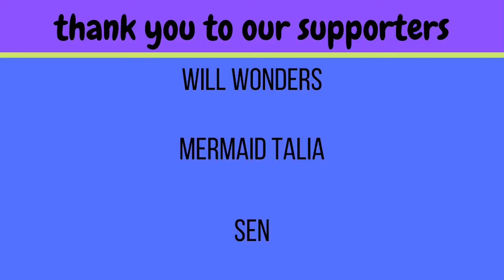CORBYN "Dante's Valley" reaction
I am a stan now!!! The vocals on this man are insane and the emotion and story telling in this video are top tier!

-Live Stages
-Dramas
-Variety Shows